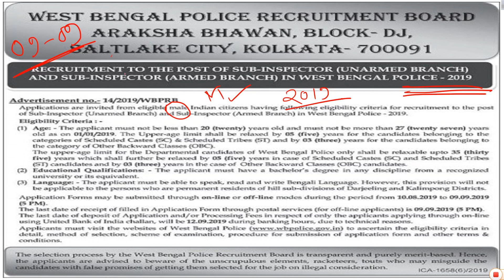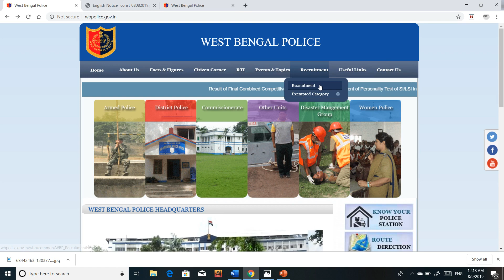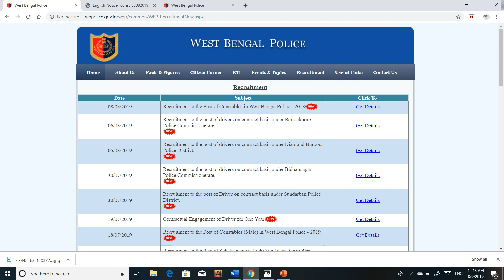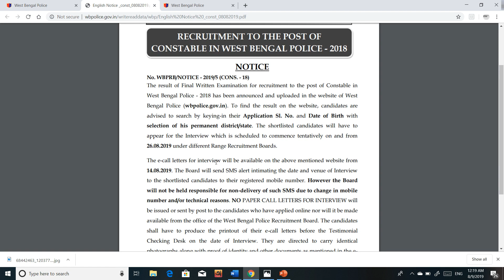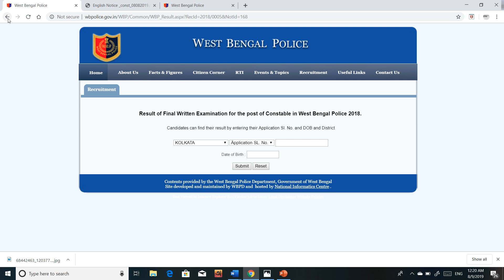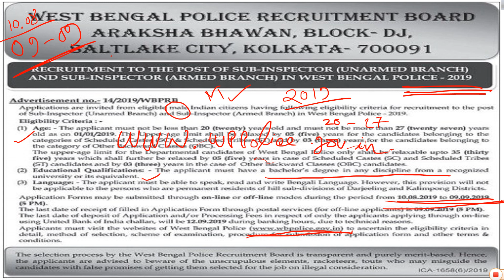West Bengal Police Recruitment Board - থেকে দুটি বড় Update || WBP SI Recruitment 2019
West Bengal Police Recruitment Board - থেকে দুটি বড় Update || WBP SI Recruitment 2019 || WBP Constable Result Link Active Once Again ||